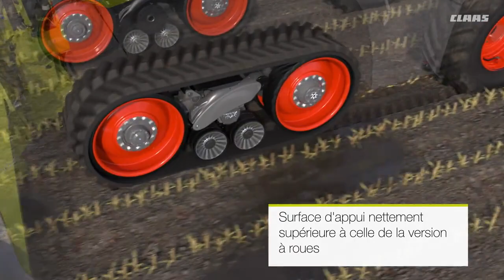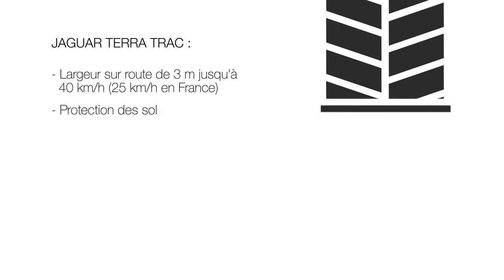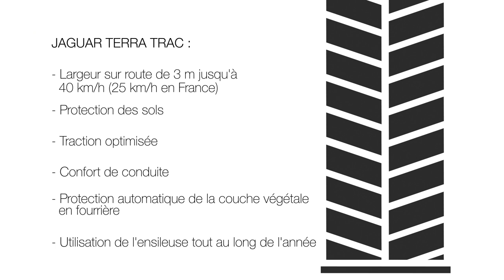JAGUAR TERRA TRAC. Avec protection de la couche végétale en fourrière.